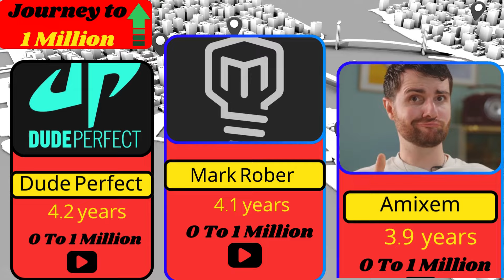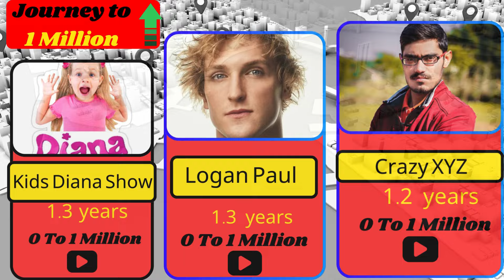Fastest to Hit 1 Million Subscribers on YouTube | UR • Cristiano | Quiz Master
Cristiano Ronaldo New Channel Hit 1 Million Subscribers, Fastest Growing YouTube Channel in World | UR • Cristiano